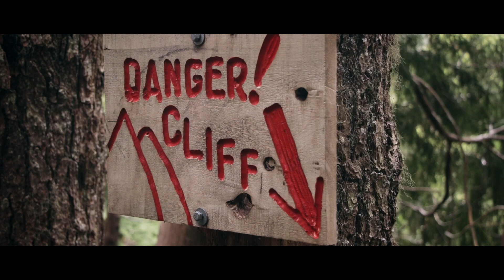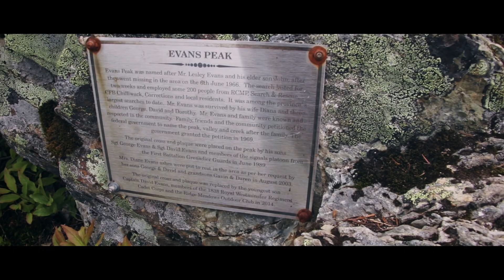EVANS PEAK: Rewarding Views in GOLDEN EARS Park!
Evans Peak is a steep and challenging hike in Golden Ears Provincial Park, Maple Ridge.

While Evans Peak is not quite as long or as difficult as the nearby Golden Ears Summit hike, it should not be underestimated.

*** This video was shot and edited by Giulio Saibene, a local filmmaker and UBC student.

Our Recommended Hiking Gear

MY CAMERA GEAR & MUSIC:
DSLR Camera
Action camera

MY CAMERA GEAR:
DSLR Camera
Action camera

00:00 Intro
00:46 Trail Overview
2:29 Route description
04:18 Summit!
05:05 Conclusion